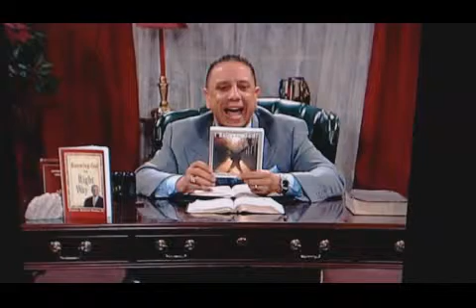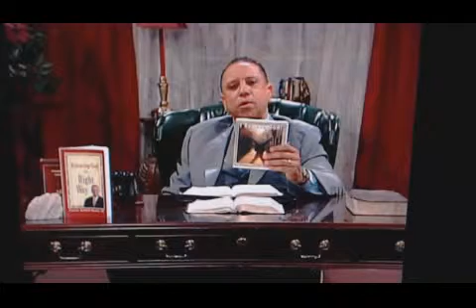I Believe God - February 7th 2017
I Believe God